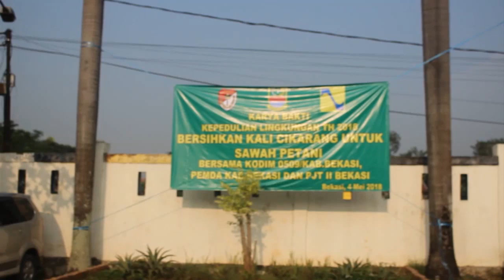PEMKAB BEKASI DAN IPDN GOTONG ROYONG NORMALISASI SUNGAI SUKTANI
KKN IPDN BERSAMA JAJARAN TNI DAN PEMKAB BEKASI, MENGGELAR AKSI SOSIAL NORMALISASI KALI SUKATANI JUMAT PAGI. DIHARAPKAN LEWAT AKSI ITU, BISA MENGURANGI LUAPAN KALI YANG TERKADANG MEMBUAT WARGA KESAL. MENGINGAT, KALI INI PENUH SAMPAH SEHINGGA RAWAN BANJIR.

BADAR NEWS 12 : pukul 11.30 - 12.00 WIB

BADAR MALAM : pukul 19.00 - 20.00 WIB & 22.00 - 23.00 WIB

NEWS FLASH (Senin - Jum'at) : update tiap jam mulai pukul 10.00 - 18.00 WIB